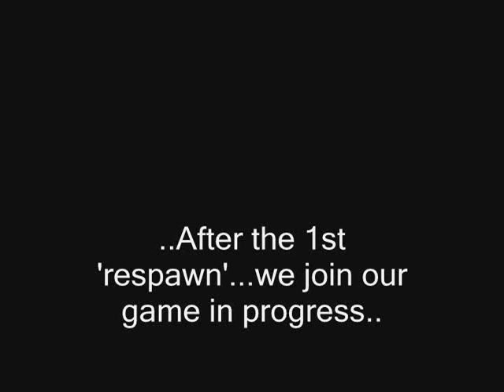BACARA and WCP @ PRZ, Picton Ontario.wmv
Warm-up game, battle ready.